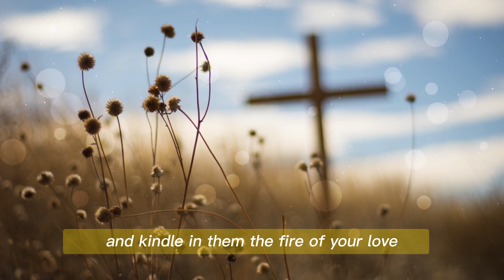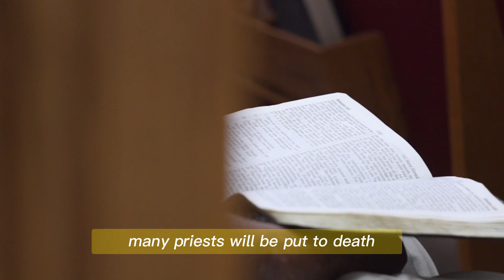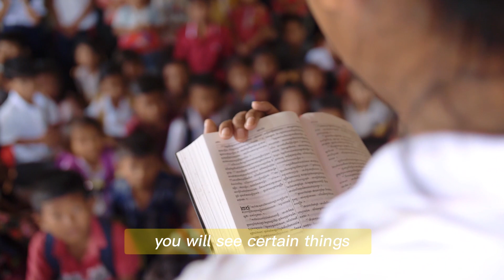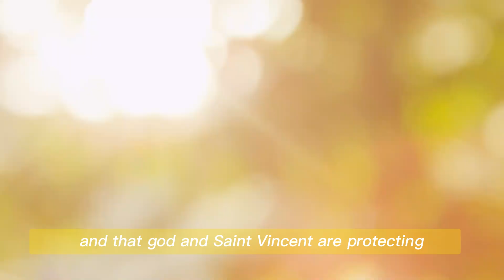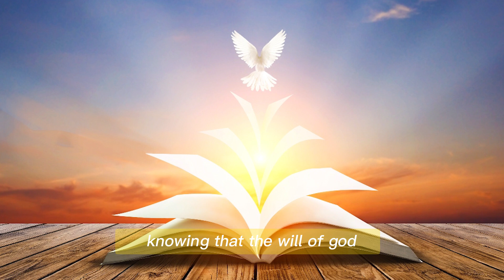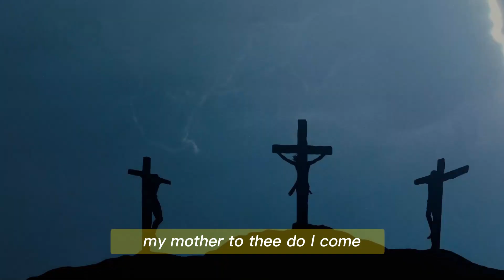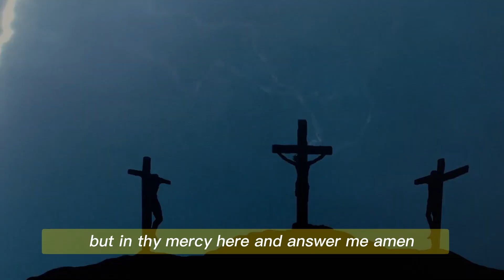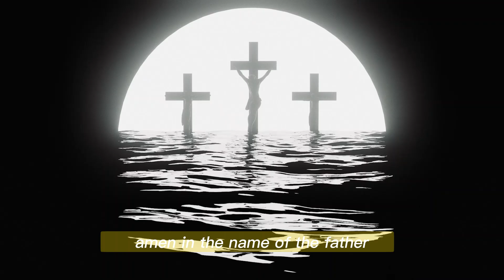Our Lady: The Power of the Medal- Unveiling Great Graces and Impending Catastrophes On July, 2023